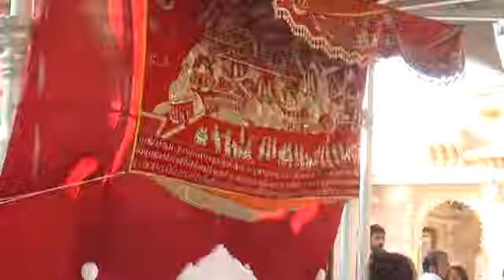sangh 8 HIGHLIGHT